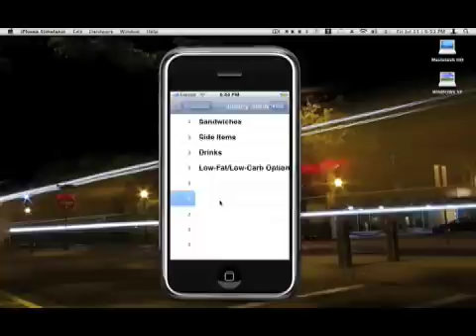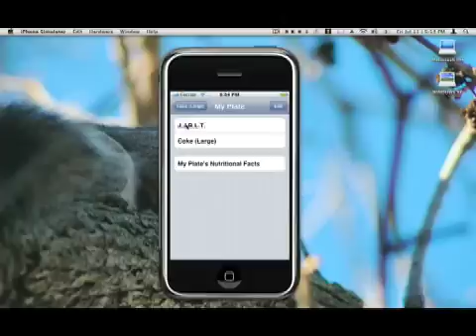Mint Nutrition iPhone App Overview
An overview of the first version of Mint Nutrition by Mint Apps made for the iPhone.